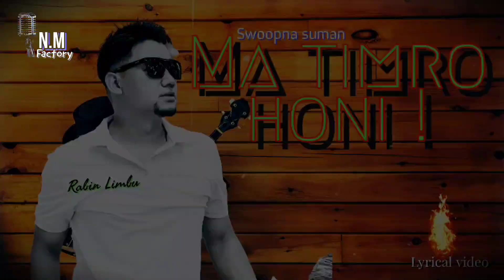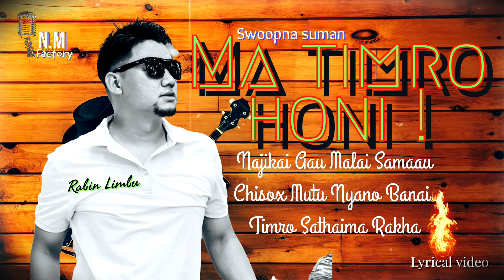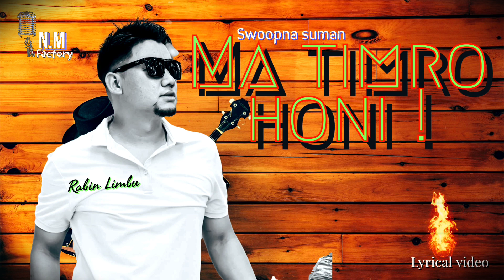SWOOPNA SUMAN || Ma Timrai Hu || (Lyrical Video) || ©Nepali Music Factory.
✨🎶MA TIMRAI✨🎶

    COMPOSITION / LYRICS / VOCALS
              SWOOPNA SUMAN

        ARRANGE / RECORDED BY
           FIROJ BAJRACHARYA

        MUSIC PRODUCTION
         JYOTI RECORDS